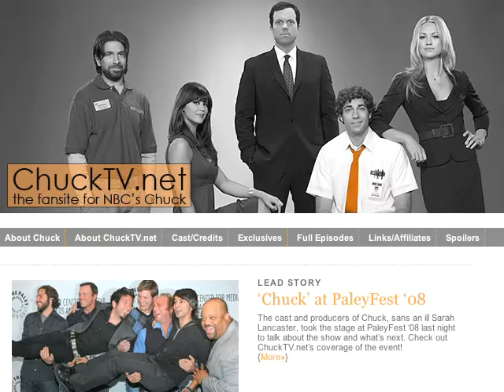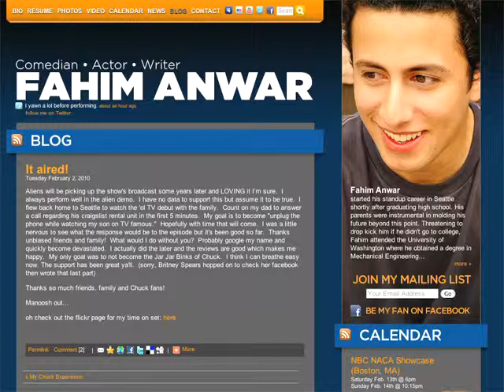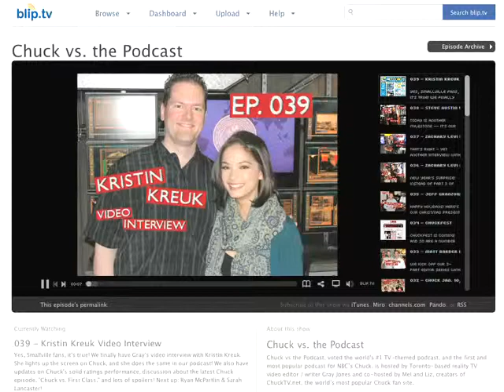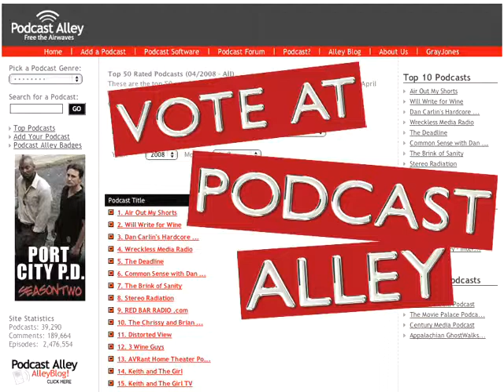Chuck vs. the Podcast 040 - Ryan McPartlin Video Interview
040 - Ryan McPartlin Video Interview from Chuck vs. the Podcast. Like this? Watch the latest episode of Chuck vs. the Podcast on Blip!

February 7, 2010: Ryan McPartlin is always fun on Chuck, and this week he's back on the podcast with an equally fun video interview.

Does he do his own stunts?  How does he feel about his more active schedule this season?  Find out here!

It's also our longest video podcast yet, featuring news, listener emails, episode commentary, spoilers, and more.

Next up: Sarah Lancaster video interview!

Miss any episodes? You can find them all at chuckpodcast.blip.tv, and every time you watch there, it helps to support us!